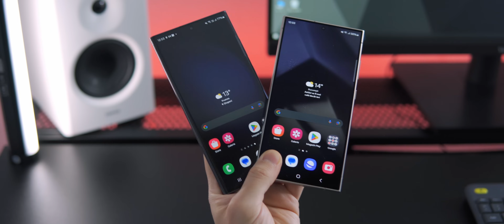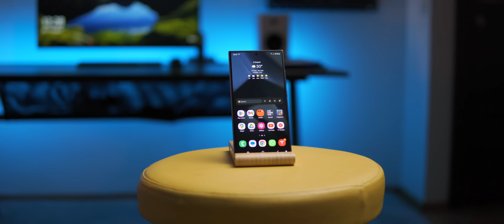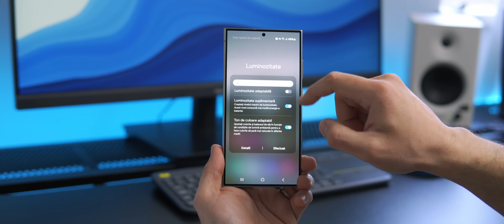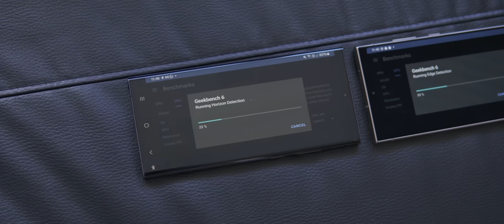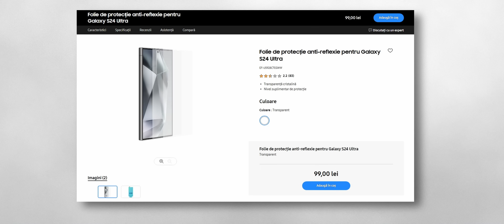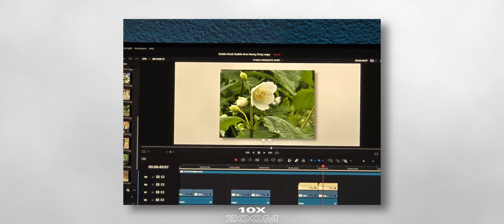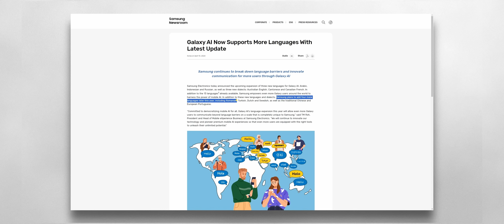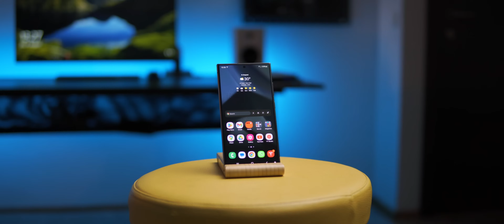Samsung Galaxy S24 Ultra - după 6 LUNI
Merită Samsung Galaxy S24 Ultra după 6 luni de la lansare ?

Mulțumiri membrilor Forumului Samsung Members care au contribuit la realizarea acestui clip !

Capitole:
00:00 Intro
00:57 Cum a rezistat
02:15 Ecranul
04:02 Design
05:06 Camere
07:29 Galaxy AI
08:40 S Pen
09:36 One UI
10:22 Bateria
11:26 Concluzia